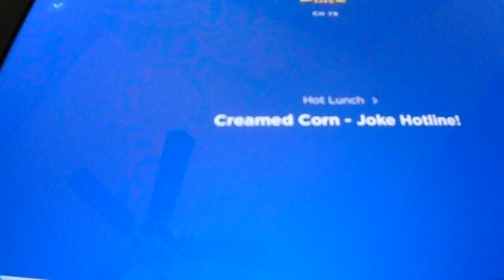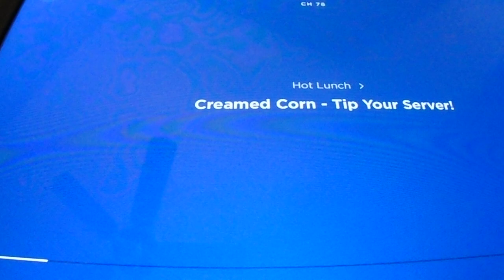Hot Lunch on Kids Place Live